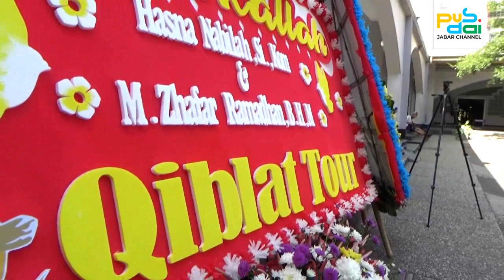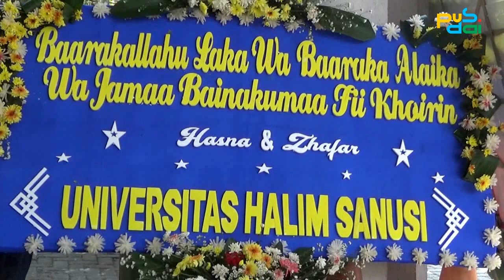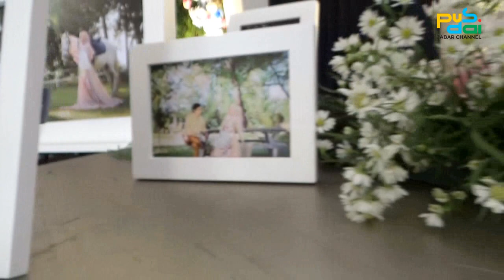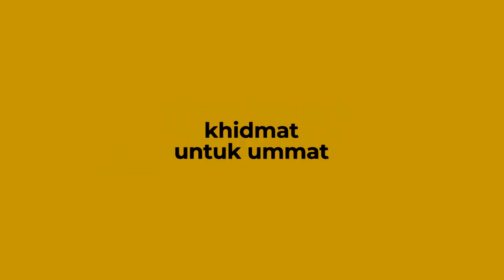HASNA DAN ZHAFAR MENIKAH DI PUSDAI JAWA BARAT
PROF.DR.KH ADANG HAMBALI, M.PD IKUT MENGHADIRI